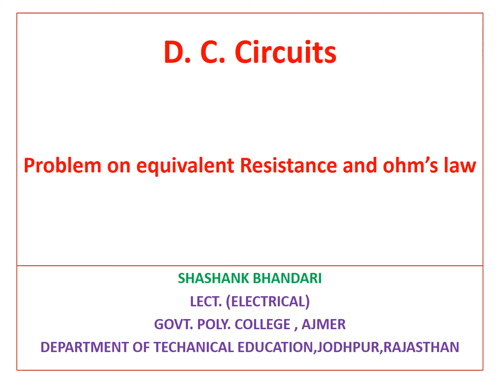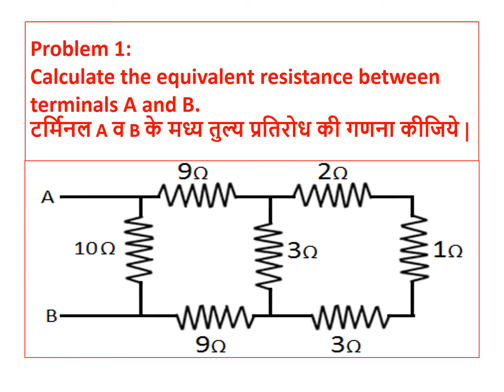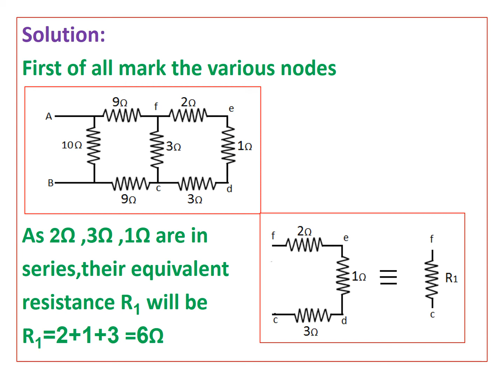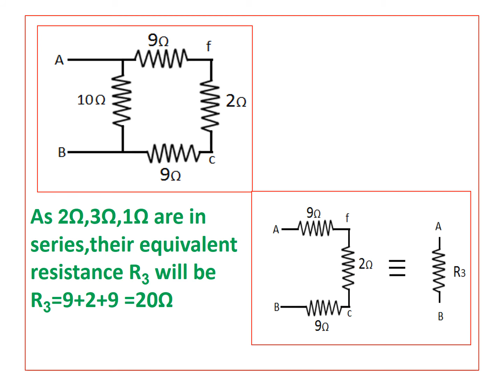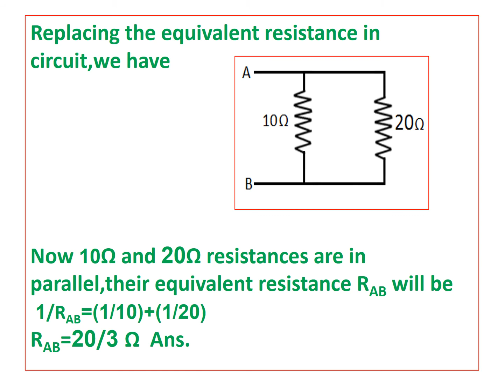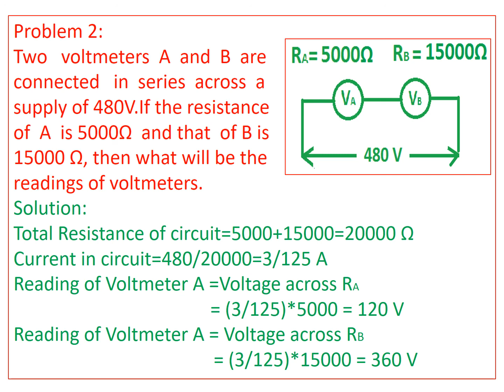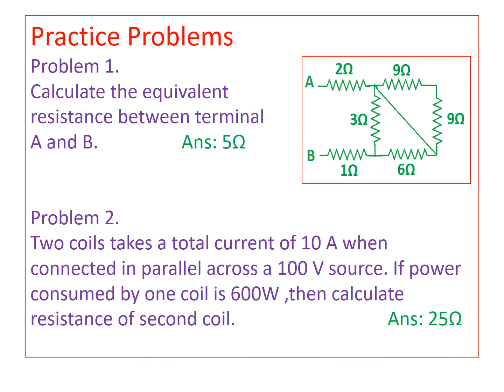Numerical on series and parallel combination of resistance/ohms law EE203 S.BHANDARI GPC AJMER